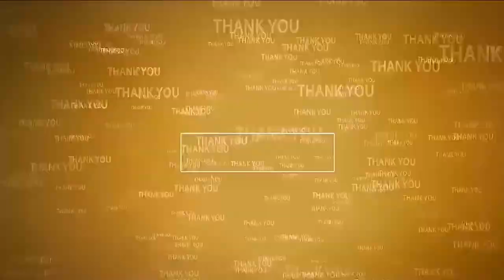రూ.40 కోట్ల‌తో రూర‌ల్ అభివృద్ధికి చ‌ర్య‌లు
- నిష్పక్షపాతంగా ప్రజాసేవ చేయడమే  నా జీవిత లక్ష్యం
- నెల్లూరు ఎంపీ ఆదాల ప్ర‌భాక‌ర్‌రెడ్డి